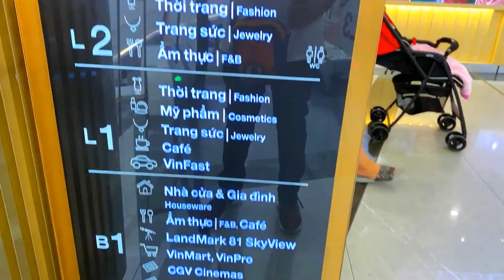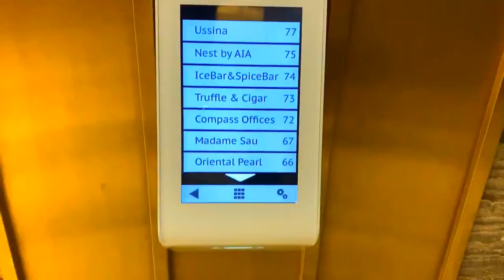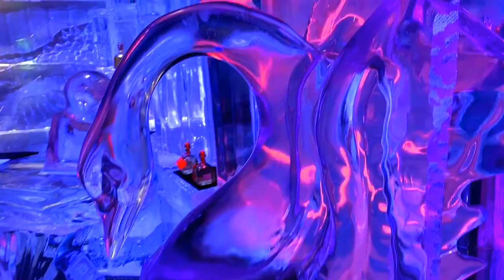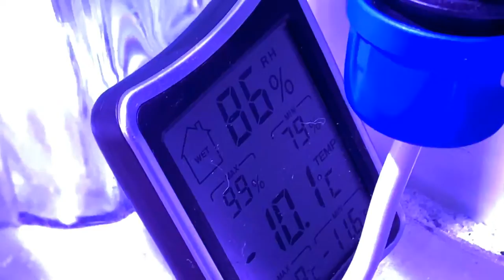Vietnam.Part4- (-10) Degree Experience @ICE BAR in Vietnam's Landmark 81 Building